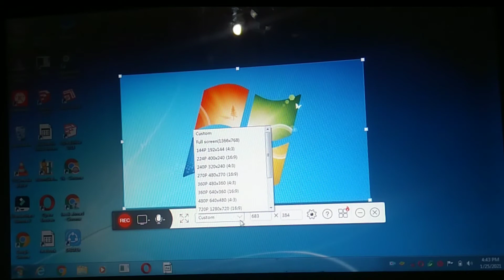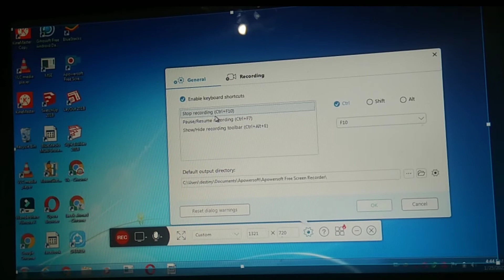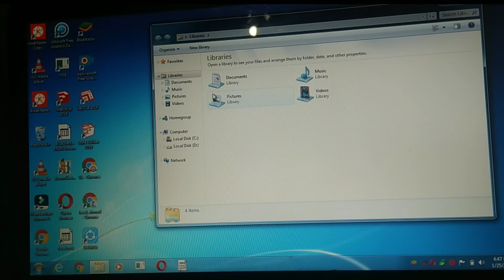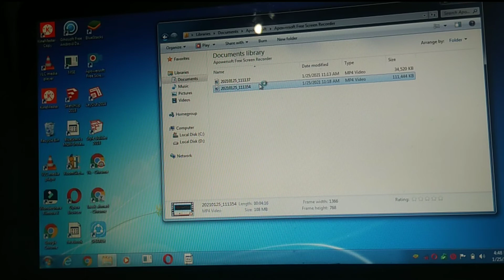लैपटॉप की स्क्रिन रिकॉर्ड कैसे करें, How to record laptop Screen, laptop Screen Recorder,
how to record laptop Screen, laptop ki screen record kaise kre, laptop Screen Recorder,
dosto iss video me bataya hai ki laptop ki screen record record kaise krte hai,
free screen record,
free screen recorder,
laptop ki screen shot kaise kre,
laptop ki screen record krne ka tarika,
laptop Screen Recorder,
screen record kaise krte hai,
screen record kaise kre, mobile screen recorder, screen record in HD, screen ki recording kaise kre, screen recorder DVR,